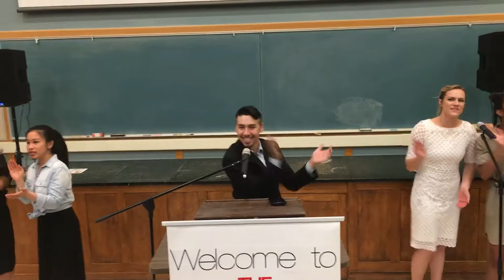True Religion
SFBICC Sunday Service - May 21, 2017